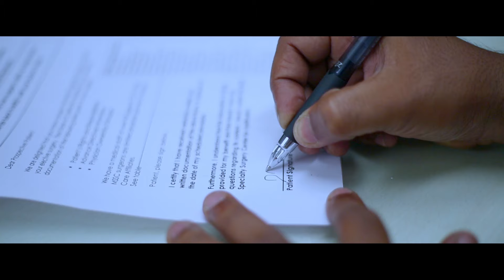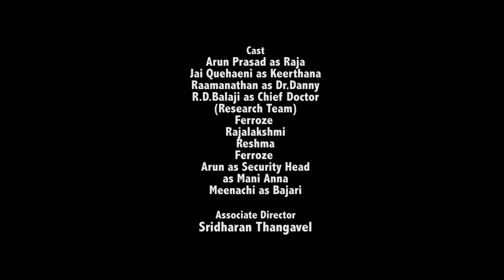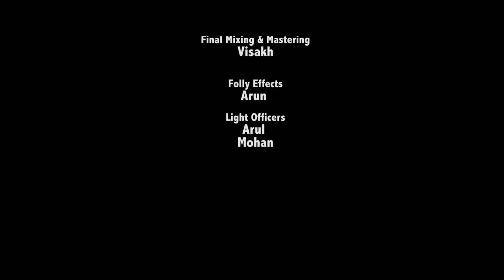Mathi Mayanginen - மதி மயங்கினேன் Sci-Fi Short film [HD] with Subtitle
Do support & Stay in touch with us -

Cast
Arun Prasath
Jai Quehaeni
Ramanathan

Shot Edit & Directed by - Ramanan Purushothama
Dialogues - Ponni Valavan
Screenplay - Ponni Valavan & Ramanan
DI - Murugan Perumal
Associate Director - Sridharan Thangavel
Assistance Director - Albert
Assistance Cinematography - Raghu